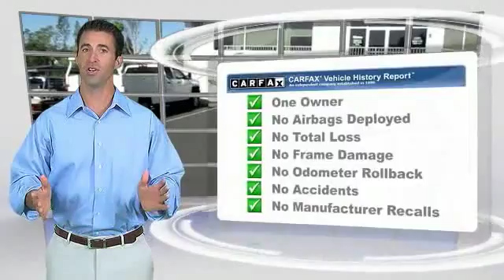2012 GMC Terrain Live Healdsburg CA U1958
2012 GMC Terrain SLE-1

Looking for the right SUV? Today could be your lucky day. With 28603 miles, this Carbon Black Metallic, 2012 GMC Terrain equipped with Automatic transmission could be yours. Request more information and set up a test drive right away.